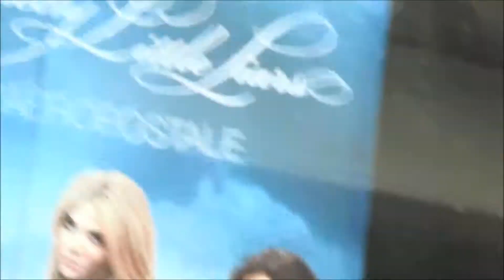Our Shopping Trip To Buckle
This is our expierence at Buckles to shop after being interviewed and offered jobs with no call backs after offer or messages to store. Really?